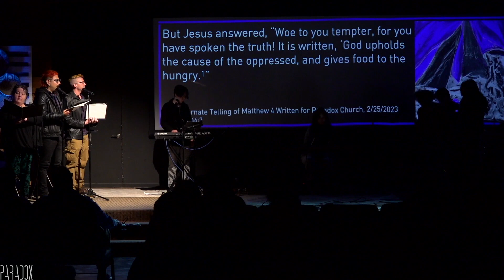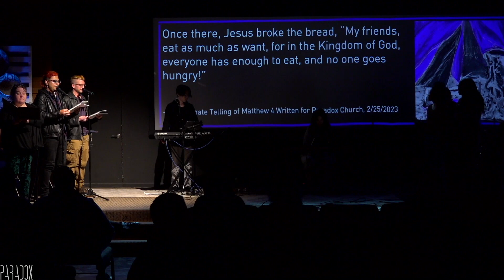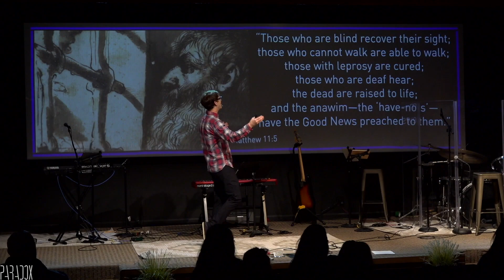The Temptations of Jesus | Matthew 4 | Craig Hadley | Paradox Church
Pastor Craig Hadley looks closely at a bizarre statement from Jesus in Matthew 26, the bewildering temptations of Jesus in Matthew 4, and the life of Jesus in the twenty-two chapters between those two events.

Paradox Church was founded in 2016 in Redlands, CA.

We are currently in a three-year series through the Liturgical Calendar and the Lectionary that will end in 2025.

We are affirming for all LGBTQIA persons,
we celebrate and empower women,
and we prioritize the sacred work of anti-racism.